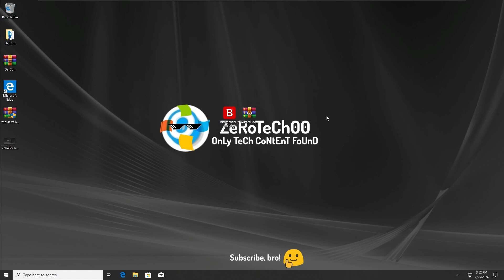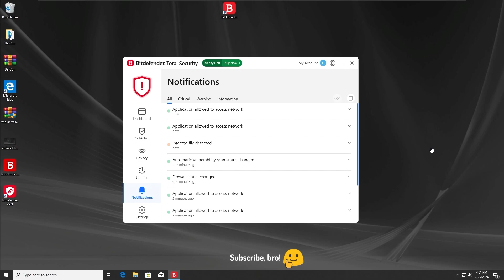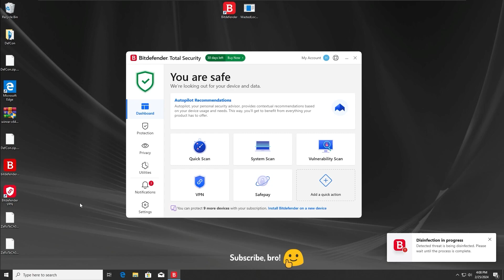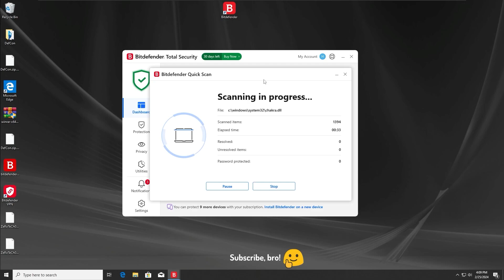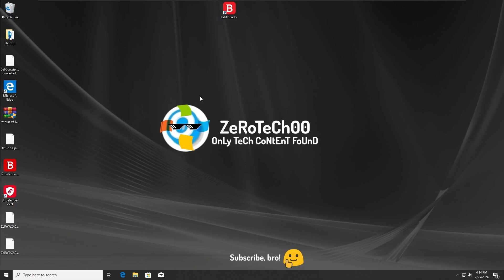BitDefender Antivirus VS WastedLocker Ransomware | Antivirus Test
Track: Warriyo - Mortals (feat. Laura Brehm) (ELPORT remix)

Calibrato: @Calibrato
Arasiscool: @Arasiscool
tonkinthesnow: @tonkinthesnow
pooppeepeeisland: @hehehehepeehehehe
Skeptical: @AsiekWuzHere
sonka: @handleforsale
skayQz: @threee4all
Luca: @Luca002..
C3leron00: @celeron00
Kyle Meschi: @kylemeschi8099
Möwe: @moweME